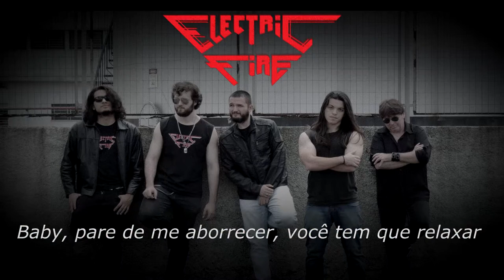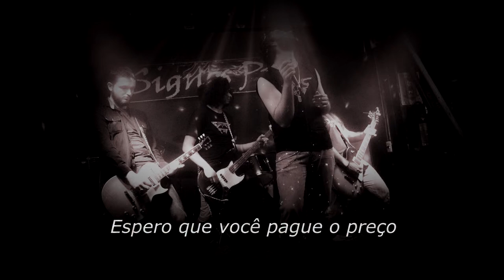Electric Fire - Overload (Lyric Video)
Overload é mais uma faixa do EP Down to Paradise lançado em 2016 da banda Electric Fire de Porto Alegre.

Para conhecer mais sobre a banda e ter acesso a outros conteúdos,  acesse:

Overload

Baby, you can’t tell me what I have to do
So let me here waiting for my time
Baby stop to damn me, you have to be cool yeah!
Cause you don’t know what I’ve got inside

I’m tired to be always wrong for you
If you don’t wanna change us don’t get stuck
It’s alright baby, I will not loose
So stop to damn me and know: sometimes I don’t give a fuck!

You are my overload
That’s only pleasure
And it’s time to take my soul

One more night it’s the time we have to live
So come to the bar and pay me another bottle of wine
You take my back but I want to see
You smiling while you tell me your last lie

Can you take your clothes one more time?
Can we make love before the last fight?
You’ve been my overload for a half-life
And now it’s time to me to bring you down

I am getting the highway
I hope you pay the price
My last refr is an echo
Telling you goodbye
Oh baby, hope you pay the price
I’m telling you goodbye…

You are my overload, oh yeah
That’s only pleasure
You are my overload yeah
It’s time to take my soul
And it’s time to bring you down